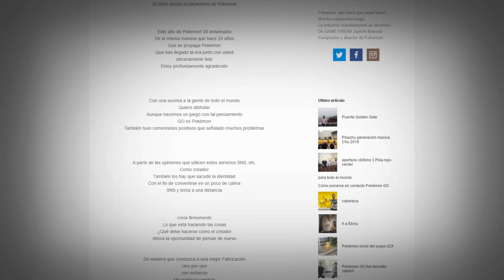Mega Evoluciones Confirmadas en Pokémon GO!| Noticias Pokemon GO | ElSirKael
Nueva noticia, estimamos escatimosamente debido a la fuente del blog del productor y compositor de Pokémon GO que las mega evoluciones serán implementadas antes que termine el año 2016 por las fuentes expuestas en el video.

Mega Evolutions Confirmed!

Créditos